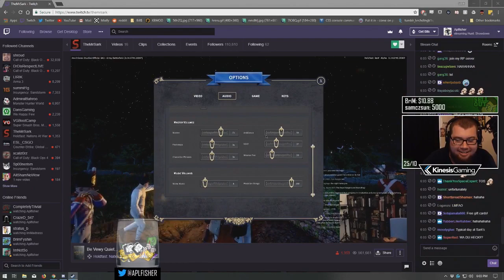Stream Snack #67 with Respawn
The revival you didn't know you wanted.